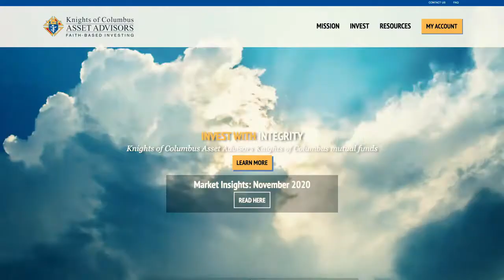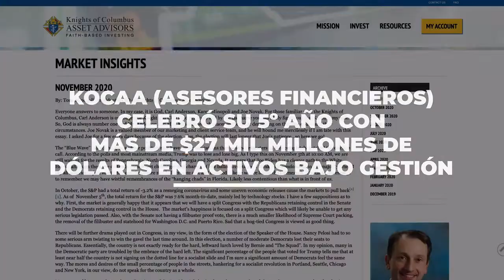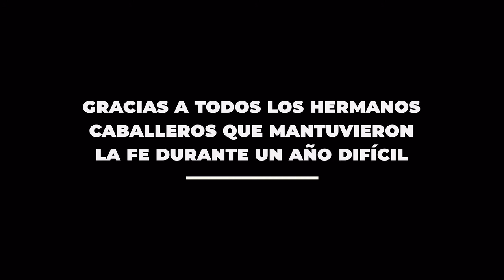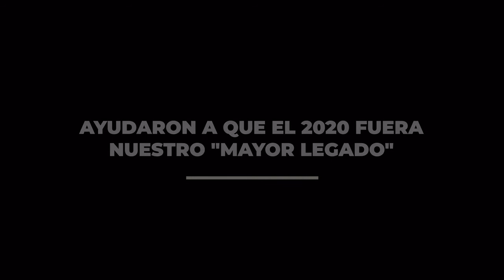Caballeros de Colón - Resumen del Año 2020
El Año 2020 trajo muchos desafíos, pero ha demostrado que los Caballeros de Colón solo se hacen más fuertes durante los tiempos difíciles. Se ha dicho que "donde hay una necesidad, hay un Caballero", en 2020, demostramos eso una vez más.

Te invitamos a echar una mirada a los servicio y logros de los Caballeros de Colón en 2020.